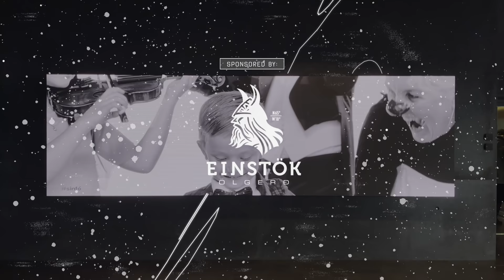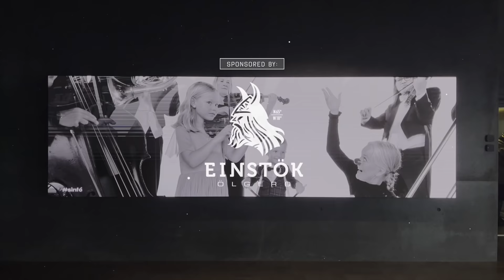RVK Newscast #133: Body At A Luxury Spa & Icelandic Video Game Making Headlines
A man in his twenties was found dead at a luxurious spa in the Reykjavík area. The last trial of the Rauðagerðis murder was today. A captain of a Coast Guard ship has been suspended after being accused of sexually harassing two crew mates on board. The church at Grímsey burned to the ground, and finally, the video game Island of Winds has been getting a lot of attention.

You can now take walking tours of Reykjavík with Grapevine crew members Valur, Pollý and Bjartmar as your guides.

The newscast is made with a little help from our friends
(not literally — we're not drunk when we do it — but they do sponsor us).